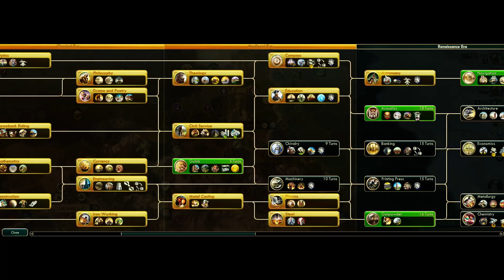CIv 5 Deity The Ottoman Part 4